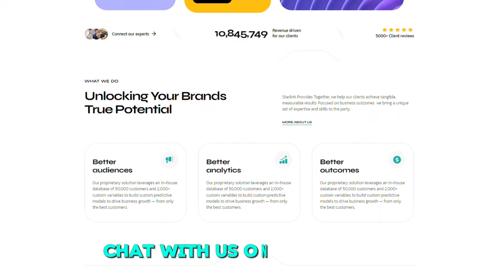BOOST YOUR BUSINESS WITH STARLINK CARE - PROVIDING DIGITAL SERVICES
In this video, we dive into how Starlink Care is dedicated to propelling your business forward by providing cutting-edge digital services. Whether you're looking to enhance your online presence, boost engagement, or streamline your digital strategy, we've got you covered.

What to Expect:
- Comprehensive Digital Solutions: Explore a range of services tailored to meet your business needs, from digital marketing strategies to web development and beyond.
- Proven Success Stories: There are several real-world examples of businesses that have experienced significant growth and success through Starlink Care's digital services.

🚀 Why Starlink Care?
- Innovative Approach: Discover how our team approaches digital challenges with creativity and innovation, ensuring your business stays ahead in the ever-evolving digital landscape.
- Global Expertise: Benefit from the expertise of a globally trained team with a wealth of experience in delivering impactful digital solutions.

💡 How to Get Started:
Ready to boost your business to new heights? Connect with Starlink Care today! to explore our range of digital services and take the first step toward transforming your digital presence.

If you're ready to supercharge your business with digital excellence, give this video a thumbs up, share it with fellow entrepreneurs, and hit the subscribe button to stay updated on the latest insights from Starlink Care.

Thank you for tuning in! Get ready to witness the digital transformation of your business with Starlink Care. Here's to your success in the digital frontier! 🌐💼